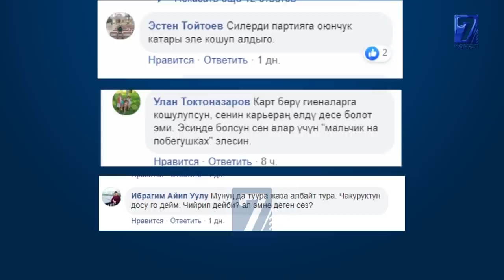ШАЙЛООГО АТТАНГАН КАРТ БӨРҮЛӨР